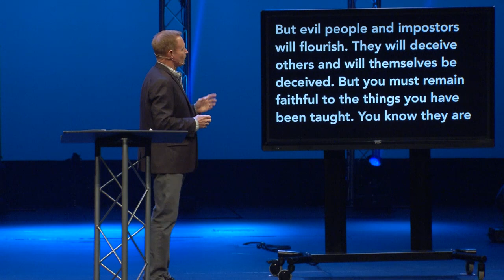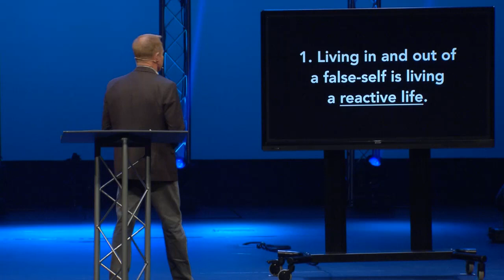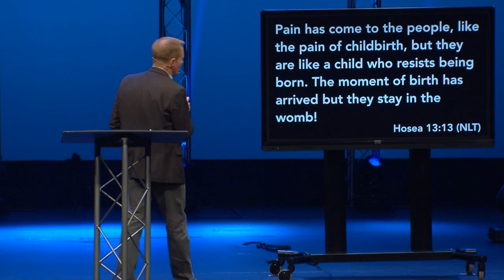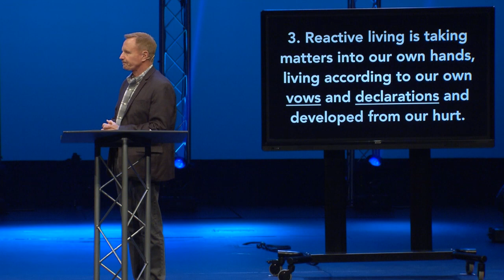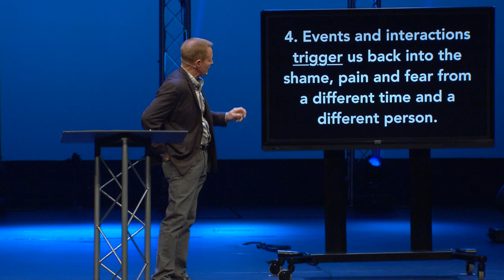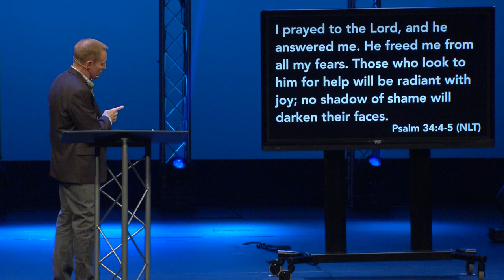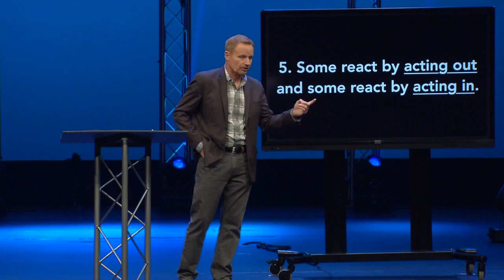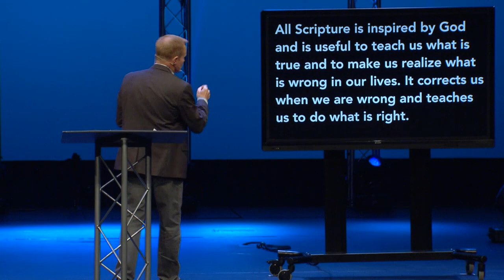Take Your Life Back - Week 2